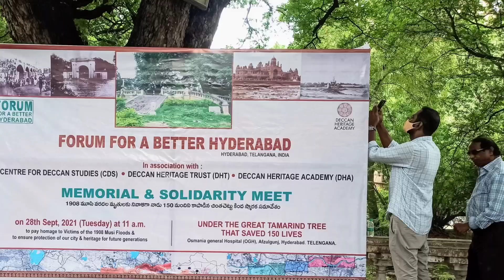Heavy Flood Flow In Musi River Puranapul | Charghat Bridge | Hyderabad | Telangana | India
Heavy Flood Flow In Musi River In Hyderabad.